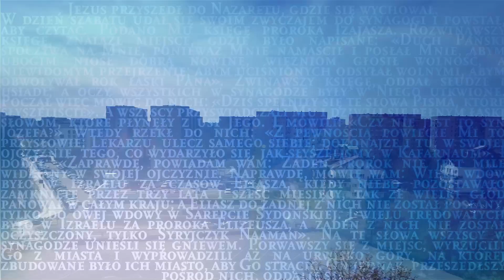31 08 2020 PONIEDZIAŁEK, „Szukajcie Boga, a znajdziecie Go”